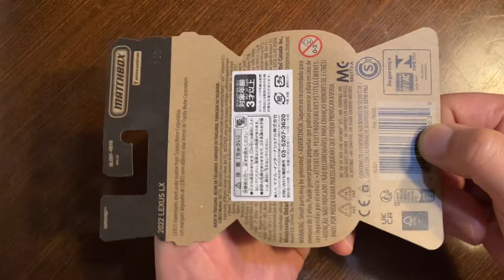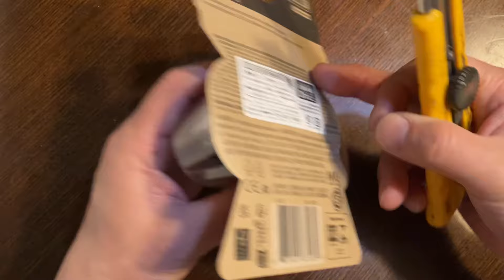【ミニカー 新入手 開封】レクサス LX（ランクル系）白【MATCHBOX】マッチボックスMOVING PARTS【トミカ サイズ】TOYOTA 2022 LEXUS LX【比較有り】トミカ、ガチャ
【ミニカー 新入手 開封】
レクサス LX（ランクル）白【MATCHBOX】マッチボックスMOVING PARTS【トミカ サイズ】TOYOTA 2022 LEXUS LX 白【比較有り】トミカ、ホットウィール、ガチャ等

2022 LEXUS LX
レクサス・LX（4代目）
TOYOTA
トヨタ

トヨタブランドとして販売されている「ランドクルーザー」の姉妹車

ランドクルーザー（英字表記：LAND CRUISER、英称：Toyota Land Cruiser）は、トヨタ自動車が1951年（昭和26年）から製造・販売するクロスカントリー車である。日本では「ランクル」の愛称が広く通用する

トヨタ自動車が生産・販売するSUV

《注意》大野は、
メーカーでも小売店でも卸でも
その他、『ミニカー関係者』では

3インチ
1/60
1/64
ミニカー
トミカ
Hot Wheels
ホットウィール
MAJORETTE
マジョレット
Matchbox
マッチボックス
WELLY
ウイリー
ウエリー
SPEED CITY
JDM
ジェイディーエム
トミカ　開封
トミカ開封
ジオラマ